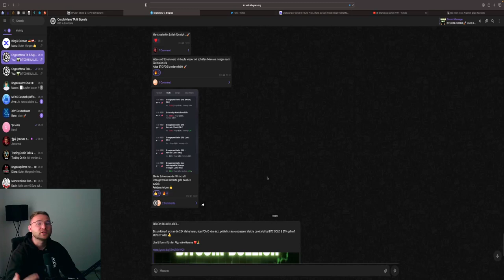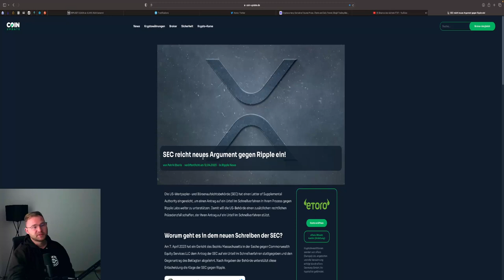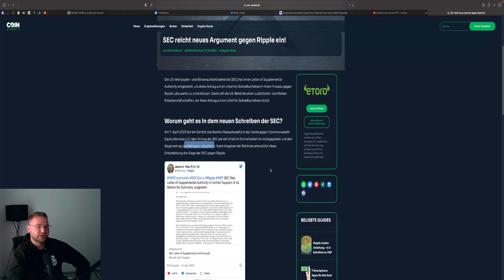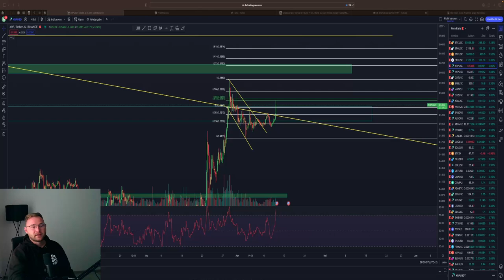XRP VOR NÄCHSTEN PUMP💥🚀 0,70$ DANN .... ⁉️ Ripple VS SEC Update💥 Chartanalyse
⏱Timesteps:
00:00 Abo, Kommentar & Like nicht vergessen

👉 TRADING LERNEN?
✉️ Geschäftliche Anfragen ✉️